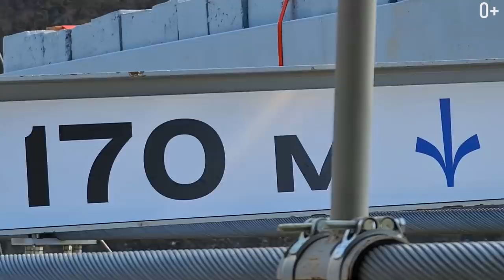Сочи: экстремальный Скайпарк, канатная дорога и Дендрарий. Что посмотреть в Сочи?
В этом выпуске мы узнаем больше о зеленом сердце курорта Сочи. А также посетим небесный парк, где находится самый длинный в мире подвесной мост!

Скайпарк в Сочи находится в Ахтырском ущелье в долине реки Мзымта и является крупнейшим в мире парком экстремальных развлечений. Российские космонавты отметили Скайпарк как одно из самых лучших мест Сочи. А если Вы еще не праздновали свое столетие и весите менее 120 кг - то можете успешно прокатиться на Сочинской канатной дороге :)

Дендрарий в Сочи является зеленой сокровищницей Российских субтропиков, насчитывающей более 1800 экзотических и редких растений.

00:00 - Тема ролика
01:21 - Сочинский скайпарк
04:18 - Зиплайн в Сочи
04:48 - О Скайпарке в целом
06:41 - О квадрокоптерах
07:05 - Скальный маршрут Виа Феррата
07:54 - О Колхидском лесе
08:29 - Цены в Скайпарке
09:15 - Мое мнение о Скайпарке
10:42 - О дендрарии в Сочи
11:40 - О впечатлениях и с чего начать
12:14 - Цены и рекомендации
13:54 - Впечатления
15:19 - О смотровой площадке и вилле Надежда

В Сочинском дендрарии устраивают все таки пенсионерские прогулки или прогулки для души?